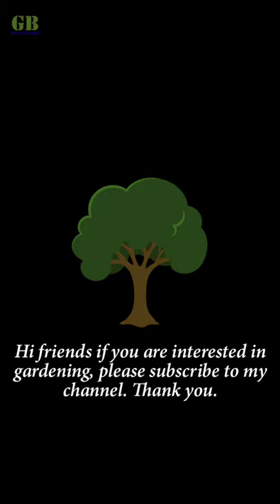Harvesting Cucumber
Harvesting Cucumber : Cucumber (Cucumis sativus) is a widely cultivated creeping vine plant in the Cucurbitaceae family that bears cucumiform fruits, which are used as vegetables.